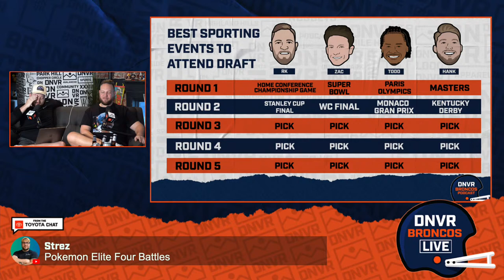Is Drake Maye the realistic DREAM pick for Sean Payton & the Denver Broncos in the 2024 NFL Draft?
ESPN’s Mel Kiper’s most recent Mock Draft had the Denver Broncos and Sean Payton selecting Toledo CB Quinyon Mitchell with their first-round pick in the 2024 NFL Draft. Is it realistic for the Denver Broncos to draft Quinyon Mitchell in the first round? What grade would Sean Payton & George Paton get for that pick? Additionally, the fellas break down the March Madness bracket and discuss if Drake Maye truly is the most ideal draft pick for the Denver Broncos.

On the DNVR Broncos Podcast, Broncos' Super Bowl 50 champion Todd Davis, Zac Stevens and Ryan Koenigsberg are coming to you LIVE from The Toyota Lounge at the DNVR Bar to break down all of the latest news in Broncos Country.

Intro: 0:00
Start: 0:30
Mel Kiper's mock draft: 1:45
Levi Wallace visiting the Broncos: 21:06
Drake Maye wins the Broncos Draft Bracket: 32:18
Dream pick at 12: 41:36
Friday Draft Day: 50:48

Get Coors Light delivered straight to your door with Instacart by going Celebrate Responsibly. Coors Brewing Company, Golden, Colorado.

For cooked-to-order, hand-battered chicken fingers, race in or download their mobile app!